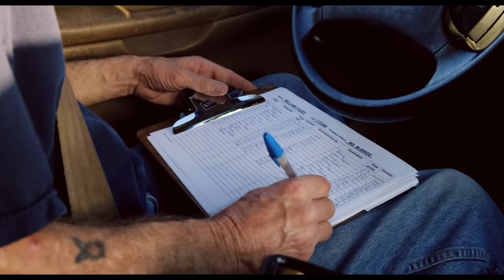Screen Forward: PERVERT PARK Trailer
PERVERT PARK opens May 20th at the Made in NY Media Center by IFP as part of our Screen Forward program.